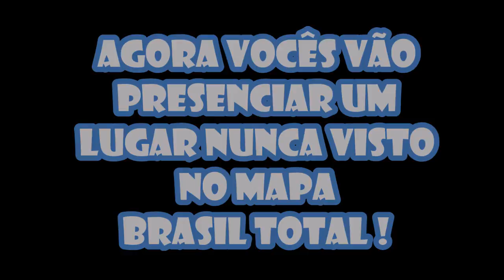Euro Truck 2 - Campione DD Volvo - Pista de Testes Volvo !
Mapa usado na game player :  BRASIL TOTAL 5.1 - PARA EURO TRUCK SIMULATOR 1.22

Configurações para Euro Truck 2 no seu PC !

Configuração Mínima :
Sistema Operacional : Windows 7
Processador: Dual core CPU 2.4 GHz
Memória: 4 GB RAM
Gráficos ( Placa de vídeo ) : GeForce GTS 450-class (Intel HD 4000)
Hard Drive: 3 GB (Espaço pro jogo no HD)

Configurações Recomendadas :
Sistema Operacional : Windows 7/8.1/10 64-bit
Processador: Quad core CPU 3.0 GHz
Memória: 6 GB RAM
Gráfico ( Placa de vídeo ) : GeForce GTX 760-class (2 GB)

Fala meus amigos , beleza !? Aqui é o Gustavo com mais uma gameplayer de Euro Truck 2 , com um Comil Campione DD lindão , em um lugar jamais visto no mapa Brasil Total ! Uma pista de testes  ! Isso mesmo ! Dá uma olhada .
É muito importante para o crescimento do canal . Assim não perde mais nenhum vídeo.
Grande abraço do Gustavo , "Tamu Junto !"